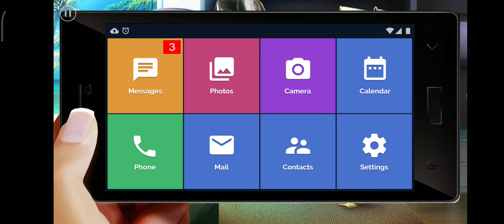Linda Brown interactive story|| Linda Brown episode 4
Linda Brown: Interactive Story.In these you can Choose, Feel, Experience and LIVE your Story in Linda Brown, a one-of-a-kind romance story game where YOU control the outcome